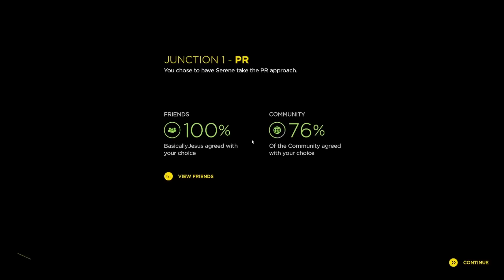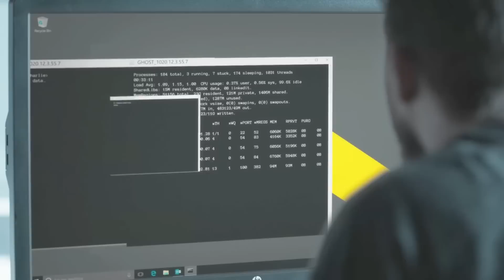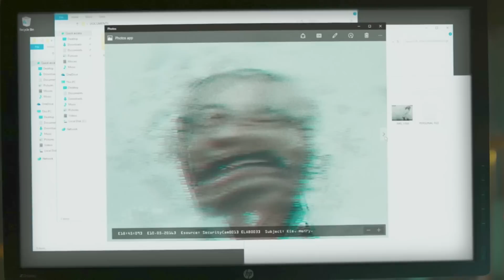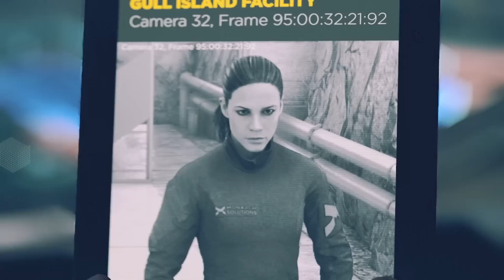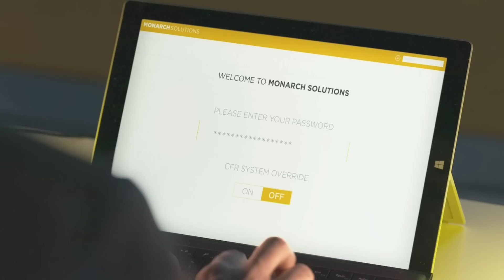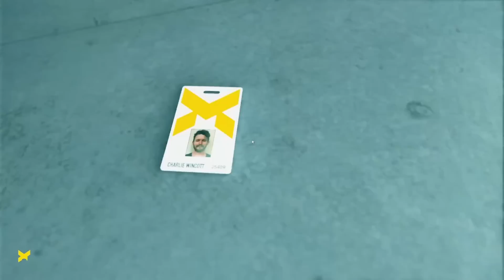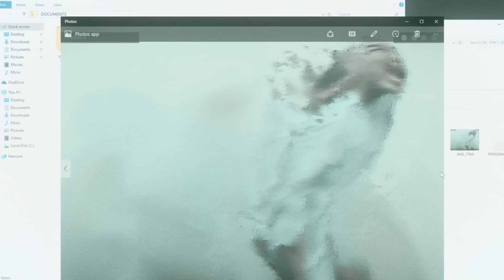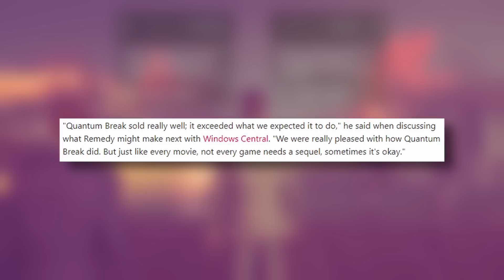Quantum Break | A Complete History and Retrospective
Hey Dad,
Today we're going to take another look at Remedy's Universe by talking about Quantum Break. Does Quantum Break still hold up? Let's find out.

CHAPTERS
Intro 0:00
Development 3:24
Quantum Break 6:59
Timeline 48:54
Final Thoughts 55:12